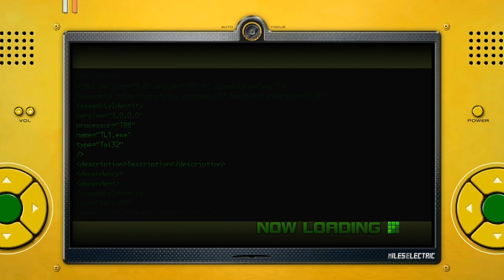AtS 1121 - Sonic Unleashed - 34 - og blomsten mørknedes/patos & oprud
[electronic experimental]

we will not acknowledge the hotdog man during this world tour, thank you